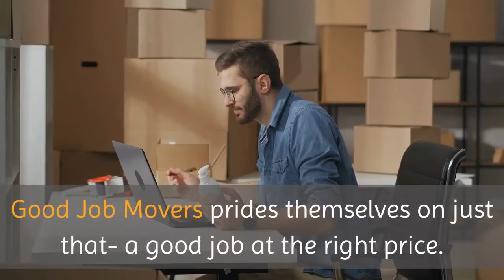Insured movers New Brunswick | Good Job Movers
Good Job Movers

33 Commercial Avenue
# 24

Anyone who needs to move is looking for the same thing. They want the best price on the move and they want their items to arrive safely. Good Job Movers prides themselves on just that- a good job at the right price. We offer you a fast, free and cheap estimate within minutes. Our moving men deliver your items on time and undamaged. We offer long and short distance moving services for residential, commercial, and industrial services.

When you need a small move in the areas we are the company to call. But did you know that if you need to make a big commercial move we  are also the service of choice. We have many years of experience providing New Jersey with residential, commercial and industrial moving services.

We are proud to offer local and long distance moving service at a high level. Our state-of-the art moving fleet is equipped to move any sized load anywhere in the continental US. Our services are always on time and undamaged no matter how close or far you need to move.

Our clients have spoken up and so can you. Read our We invite you to read our 3rd party screened and verified reviews. Read more and learn why everyone in New Brunswick is talking about Good Job Movers.